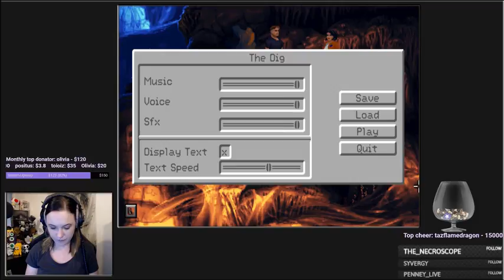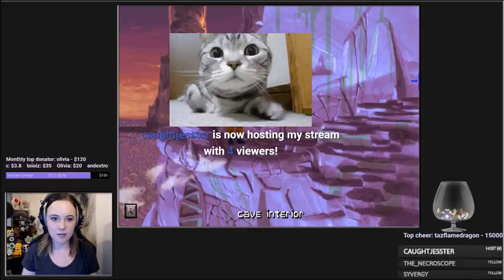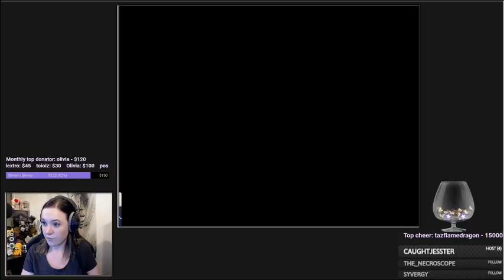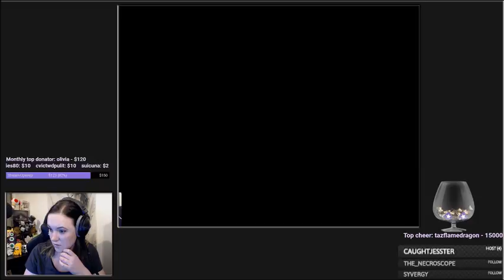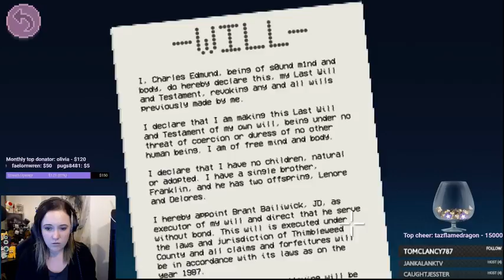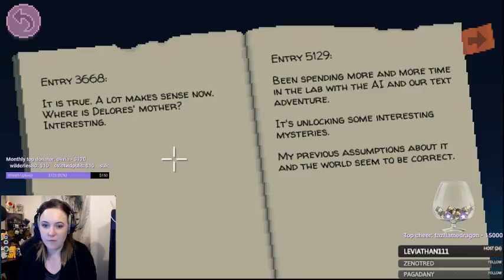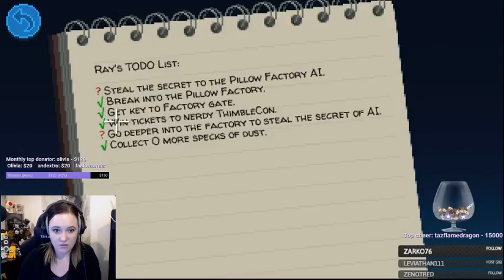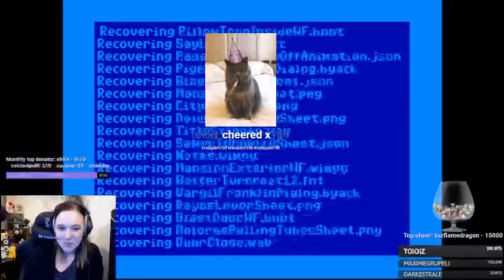Throwback Thursday with Big_Bad_Kaiju - THE DIG - Return of the Space Shovel!